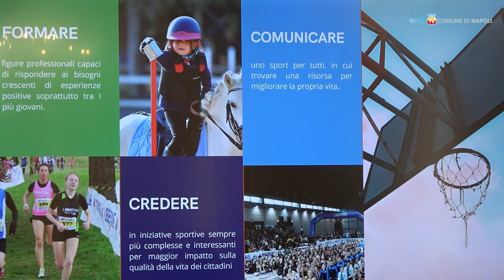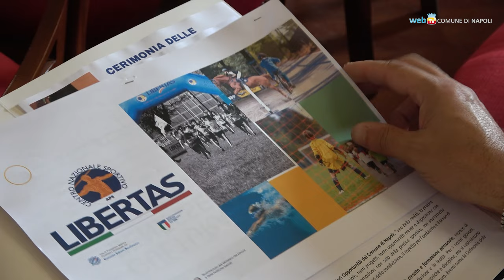Sport di tutti, al Maradona la premiazione dei campioni Libertas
Si terrà sabato 12 ottobre allo stadio Maradona di Napoli la cerimonia di consegna delle Medaglie d'oro Libertas 2024. Attesi in città migliaia di atleti, con le loro famiglie, provenienti da tutta Italia.